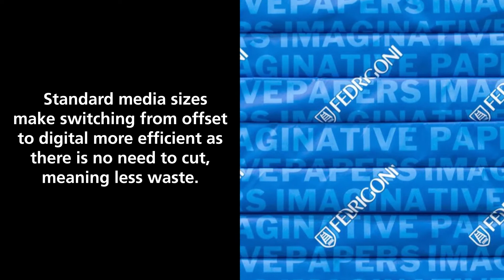RICOH Pro Z75 B2-inkjetpers - media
Met de Pro Z75 B2-velleninkjetpers kun je mediaformaten direct vanuit het offset proces gebruiken, zoals het B2 plus-velformaat. Zo kun je tegelijk meer toepassingen creëren, de productiviteit verhogen en kosten verlagen. Het is niet meer nodig om met speciaal inkjetpapier te werken. Door de standaard mediaformaten kun je met de Pro Z75 snel schakelen tussen offset en digitale productie, en hoef je daarvoor niet meer bij te snijden, waardoor je minder afval hebt.